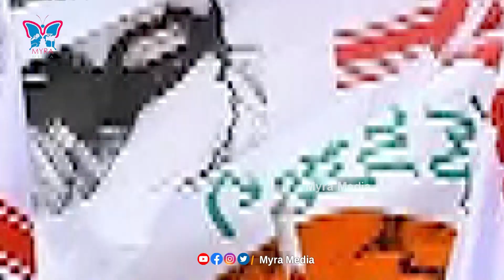పవన్ కొత్త వాహనం..రూల్స్ బ్రేక్ Varahi Is Ready For Election Battle But Need to Change the Color ?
Varahi Is Ready For Election Battle But Need to Change the Color ?